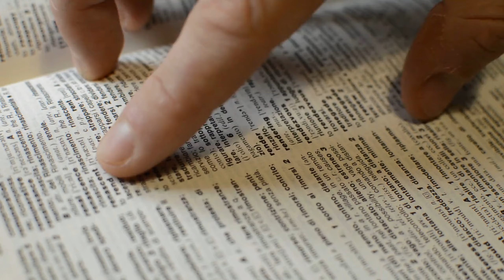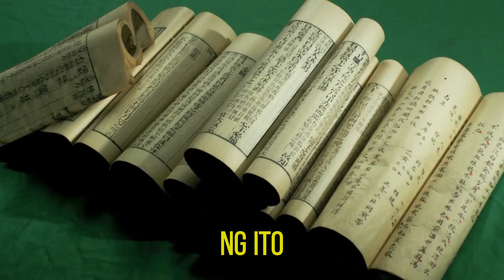Ano ang Sinasabi ng Bibliya sa Pagiipon|Isang Maka-Bibliyang Perspektiba sa Pamamahala ng Pananalapi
Sa video na ito, tatalakayin natin ang mga mahahalagang prinsipyo ng pagiipon ayon sa Bibliya. Ano ang mga aral na makukuha natin mula sa mga banal na kasulatan tungkol sa tamang pamamahala ng ating pananalapi? Alamin kung paano tayo hinihikayat ng Bibliya na maging matalino at responsable sa paggamit ng ating mga yaman, habang hindi nakakalimutan ang kahalagahan ng pagkakawanggawa at pagtulong sa kapwa.

**Mga Talata ng Bibliya na Tinalakay:**

- **Kawikaan 21:20:** "Ang nag-iingat ng kapakanan ay may mahalagang kayamanan at langis, ngunit ang mangmang na tao ay winaldas ang lahat ng mayroon siya."
- **Kawikaan 6:6-8:** "Pumaroon ka sa langgam, ikaw na tamad; masdan mo ang kaniyang mga lakad, at ikaw ay magpakapantas: Na bagaman walang tagapamahala, tagapaghalinhan, o pinuno, naghahanda ng kaniyang pagkain sa tag-init, at nagtitipon ng kaniyang pagkain sa pagaani."
- **Lucas 12:33-34:** "Ipagbili ninyo ang inyong mga tinatangkilik, at kayo'y mangagbigay ng limos; magsigawa kayo sa inyong sarili ng mga supot na hindi naluluma, ng isang kayamanan sa langit na hindi nauubos, na doo'y walang magnanakaw na lumalapit, ni ng tanga na sumisira. Sapagka't kung saan naroroon ang inyong kayamanan, ay doroon naman ang inyong puso."

**Mga Paksang Tinalakay:**

- Ang kahalagahan ng pagiipon at pag-iingat para sa hinaharap.
- Ang pagiging masipag at maagap tulad ng mga langgam.
- Ang balanse ng pagiipon at pagkakawanggawa.
- Ang pagtuon sa mga walang hanggang halaga kaysa sa materyal na yaman.

**Mga Paalala:**

Kung nagustuhan ninyo ang video na ito, huwag kalimutang i-like, i-share, at mag-subscribe sa aming channel para sa mas marami pang nilalaman tungkol sa pamumuhay na ginagabayan ng mga prinsipyo ng Bibliya.

Maraming salamat sa inyong panonood, at nawa'y pagpalain kayo ng Diyos!